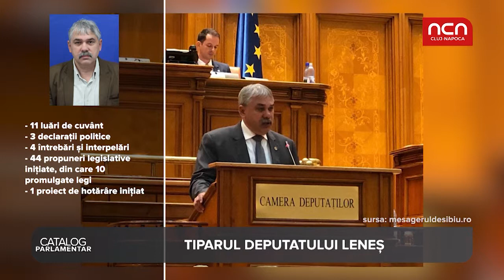Catalog Parlamentar - Benedek Zacharia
Benedek Zaharie (UDMR Sibiu) reprezintă interesele maghiarilor din patru judete. A facut ceva semnificativ pentru ei?